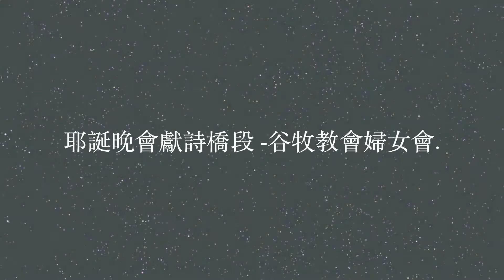2014谷牧紀念教會 耶誕party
2014谷牧紀念教會 耶誕party
攝影：仁謙